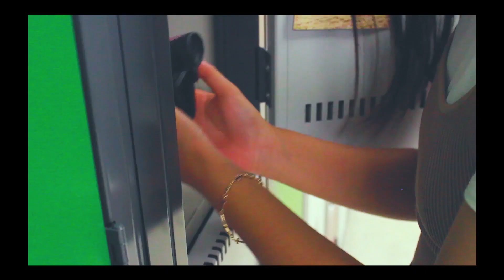TWICE "LIKEY" (M/V Remake Teaser)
A teaser of our upcoming music video remake of Twice's Likey!

Members:

Jihyo - Viann
Nayeon - Diana
Jeongyeon - Anita/Ellane
Momo - Flora
Sana - Jocelyn
Mina - Cat/Ellane
Dahyun - Isabella/Caitlin
Chaeyoung - Louise
Tzuyu - Patricia